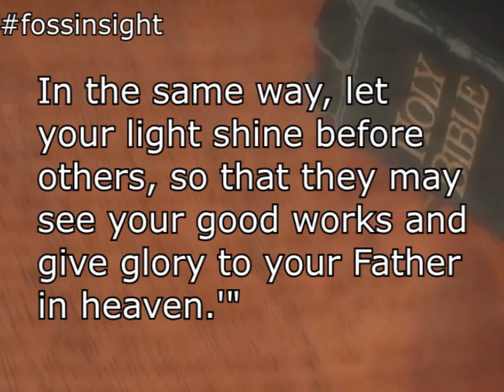insight: More Than Things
Join us as Pastor Mike looks at, in Matthew 5:14-16, how life is more than things and that we should "let your light shine before others."

Ep 2x17